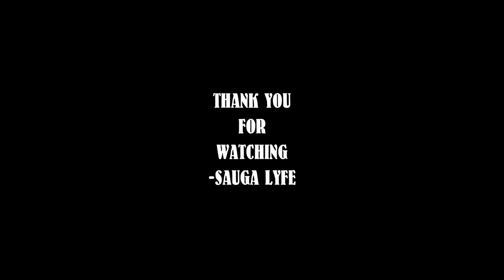Diani MUSIC COMPILATION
0:00 Diani -  Strong
0:05 DIANI - BWDOYS
0:10 Diani - NYKB EXPOSED ft. Maassai
0:15 Diani - The One
0:20 Subscribe